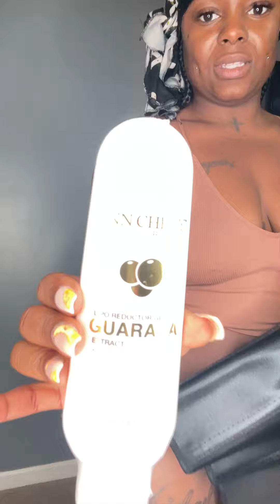waisttrainer results 30daychallenge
For channel support: $Yaveda